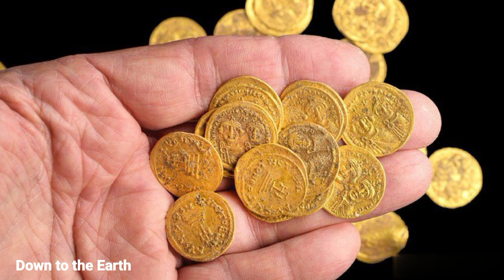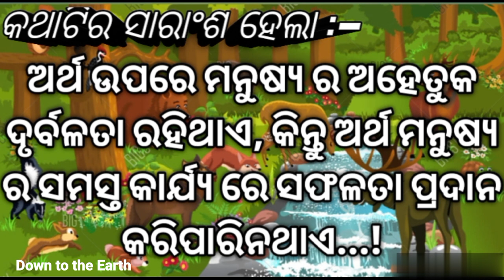ବିତ୍ତର କରାମତି//Odia Story//Odia Moral Story//Manoj Das//Short Stories//Odia Gapa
Our channel provides some moral short stories, A short story of oriya writer.

i need your love, support and blessing 🙏🙏🙏